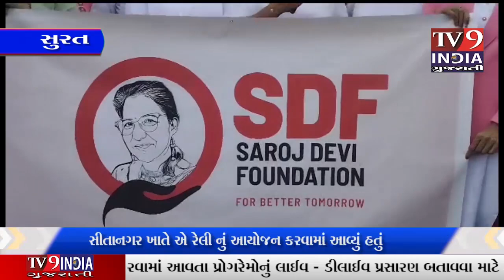મહિલા સશક્તિકરણ જાગૃત અભિયાન માટે સીતાનગર ખાતે એ રેલી નું આયોજન કરવામાં આવ્યું હતું